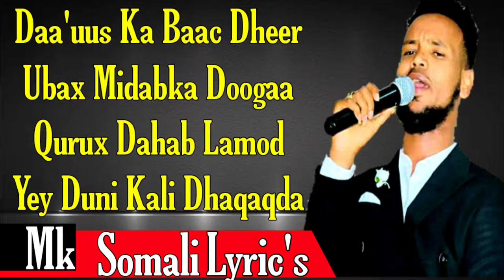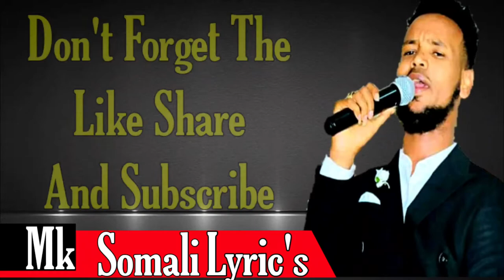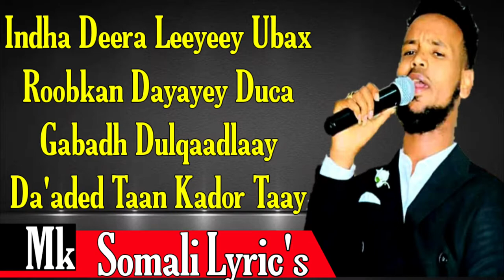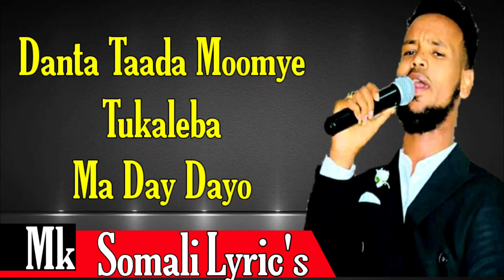DAAHIR XIIS 2020 | UBAX. | HEES CUSUB OFFICIAL VIDEO MUSIC LYRIC'S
daahir xiis 2020

Fellow socialmedia

xariir axmed 2020
suldaan seeraar 2020
zakariye kobciye 2020
khaalid kaamil 2020
hodan abdiraxman 2020
mursal muse 2020
abdirisaq anshax 2020
ugbaad aragsan 2020
nadiira nayrus 2020